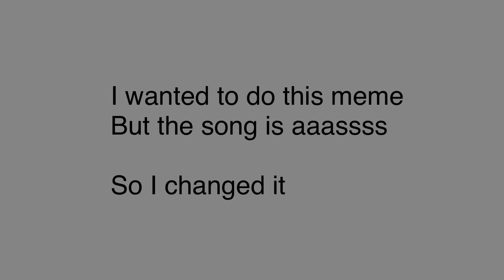bounce it - animation meme (sortof)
I have not worked on wtt5 in a month because of school dude I need them to free me of my shackles

I’ve been too Mentally ill in the Head to be Free